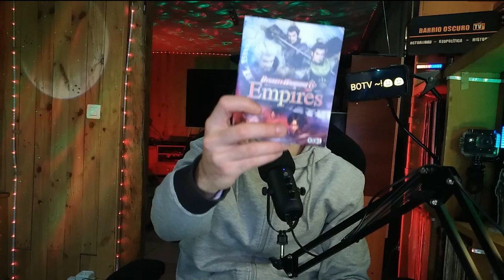EL JUEGO DEL DÍA - 001 : Dynasty Warriors 6 Empires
¡Prepárate para sumergirte en una épica batalla estratégica en 'Dynasty Warriors 6 Empires'! Conquista el campo de batalla mientras lideras a tus tropas en una lucha por el poder y la gloria en el periodo de los Tres Reinos de China. Personaliza a tus héroes, forja alianzas y toma decisiones estratégicas que determinarán el destino de toda una nación.

¿Tienes lo necesario para escribir tu propia leyenda en la historia?

1 - EL CONTENIDO DE LOS VIDEOS QUE SE REPRODUCE EN ESTE CANAL NO BUSCA INCITAR AL ODIO NI MALAS ACCIONES. EL PROPÓSITO DE LOS VIDEOS ES EL DE CREAR UN CONTENIDO EDUCATIVO Y DE ENTRETENIMIENTO.

2 - TODA LA INFORMACIÓN DE LOS VIDEOS ES RECOPILADA A TRAVES DE TERCEROS EN INTERNET.

3 - ALGUNOS DE LOS VÍDEOS DIFUNDIDOS EN ESTE CANAL PUEDEN TENER CONTENIDO PARA PERSONAS DE ALTO CRITERIO, YA QUE ALGUNAS ESCENAS PUEDEN TENER CONTENIDO SENSIBLE O DELICADO. POR LO QUE SE ACONSEJA QUE LOS MENORES DE EDAD LO VEAN EN COMPAÑÍA DE UN ADULTO.

4 - EL PROPÓSITO DE TODOS LOS VÍDEOS DEL CANAL ES EL DE AYUDAR MEDIANTE FINES EDUCATIVOS Y DE ENTRETENIMIENTO.